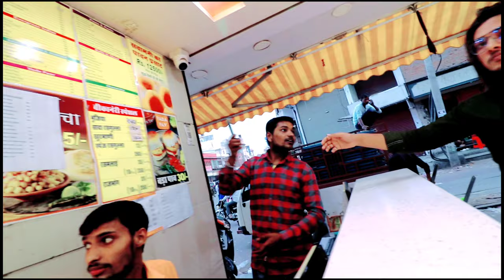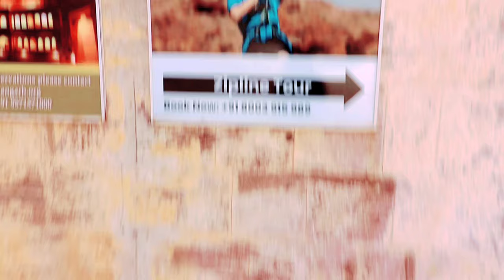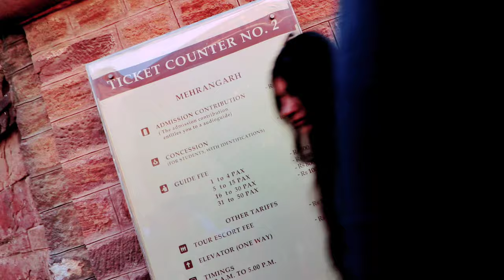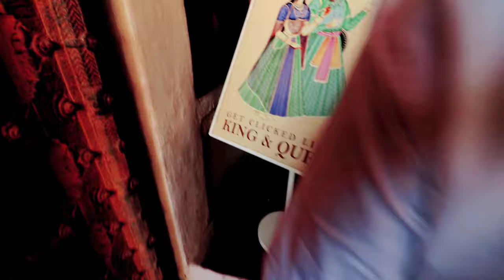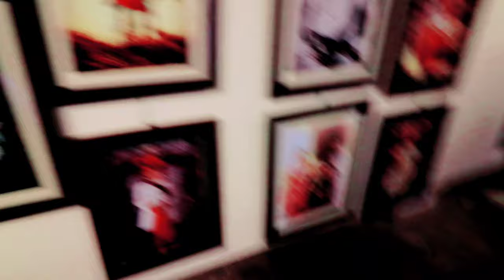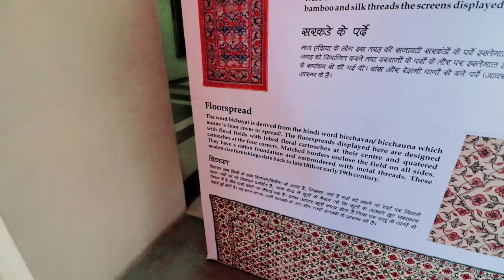Jodhpur। Mehrangarh fort। best touring place in Rajasthan।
Hy guys in this vedio i have share about Mehrangarh fort vlog  in which you can do both enjoy and Fun😜

If you have any questions or problems please you tell me comment box I will help you

Address.
P.B # 165, The, Fort Rd, Jodhpur, Rajasthan 342006